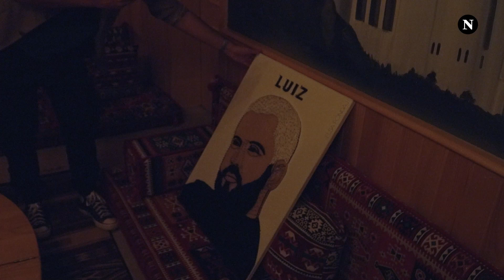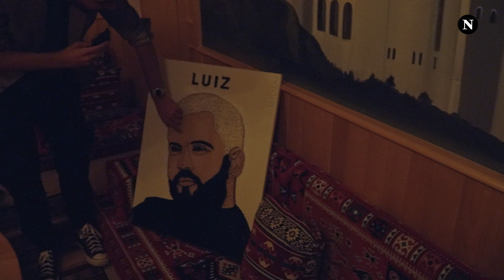Në vilën e pronarit të Golden Eagle, Burim Pacolli futet në odën e tij dhe gjen punimin e Luizit